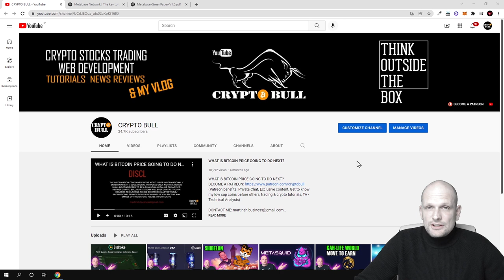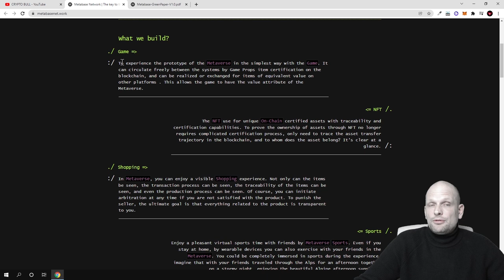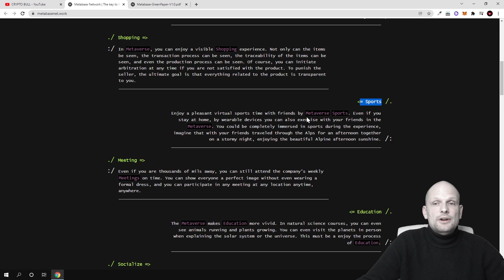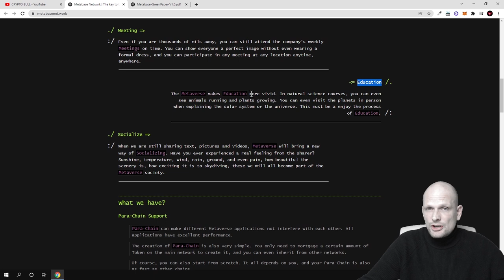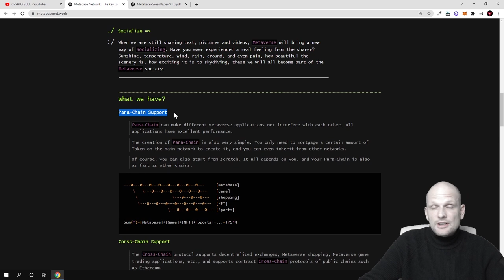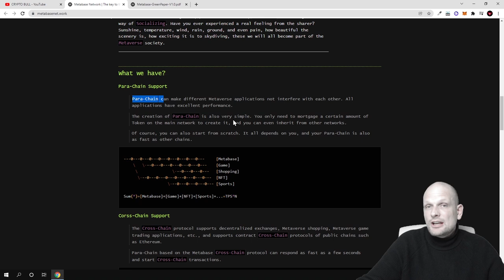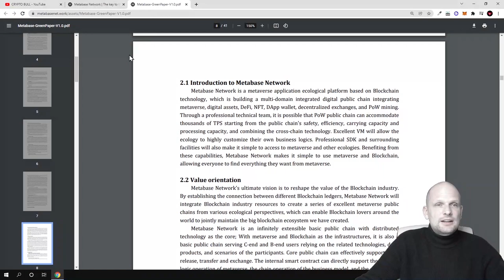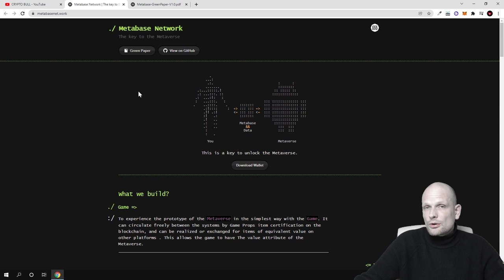NEW CRYPTO METAVERSE PROJECT DEVELOPMENT ENVIRONMENT METABASE NETWORK!?!